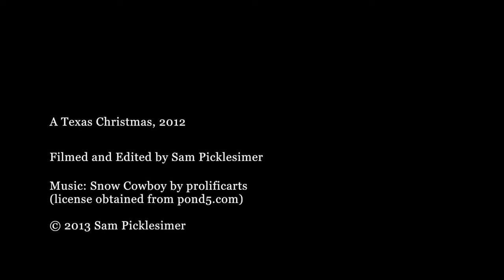A Texas Christmas :: 2012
We spent our first married Christmas with my wife's family at their lake house in Texas. I brought my Canon 7D and GoPro and made this little video.